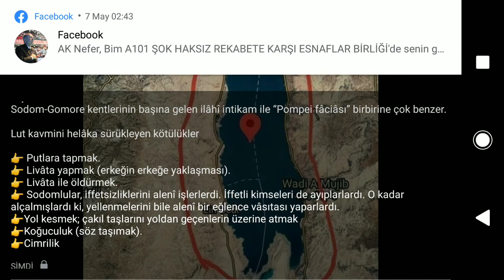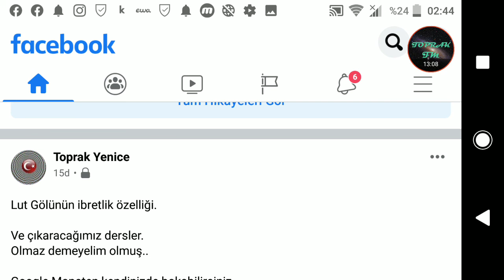LUT GÖLÜ'NÜN ESRARI